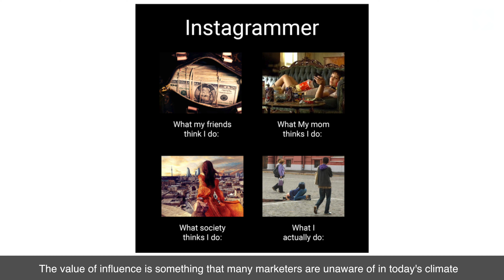The State of Influence on Social Media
According to a report by Webfluential, YouTubers and Instagramers are on the rise when it comes to social influence, leaving platforms like Facebook and Twitter for dust.

Do you include influencer marketing in our strategy? How will these new figures affect your approach?

Comment and tell us your experiences!